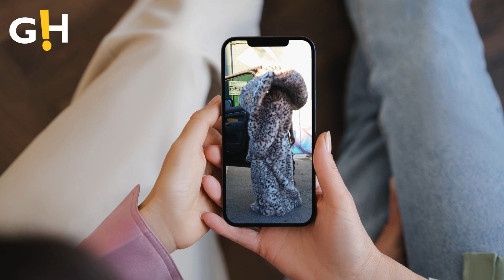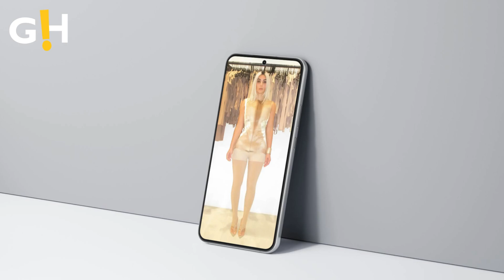Entertainment | Kylie Jenner Is In Her 'Bianca Censori Era' | Gossip Herald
Entertainment | Kylie Jenner channels Bianca Censori in leopard-print look at Paris Fashion Week